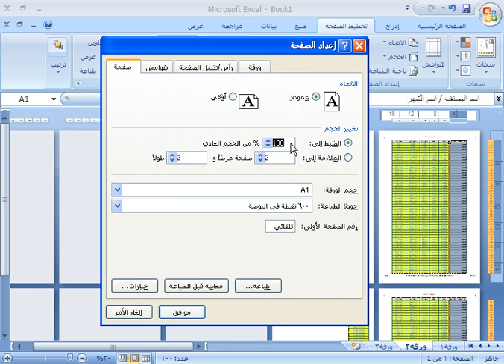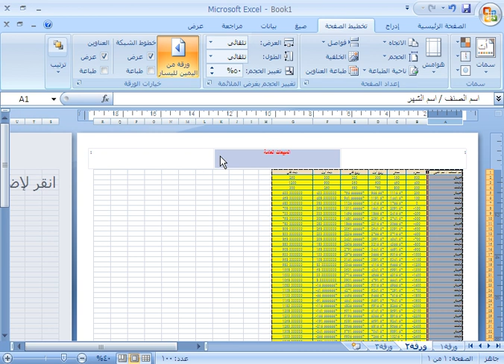تغییر الحجم للملائمة 📧💻